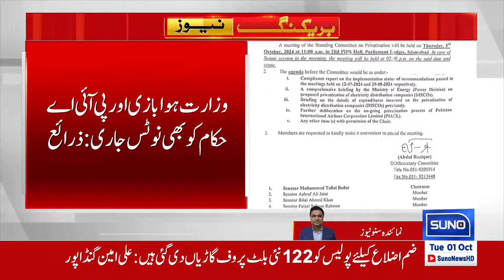Important News About Privatization of PIA | Breaking News | Suno News HD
In this breaking news update from Suno News HD, we cover the latest developments regarding the privatization of Pakistan International Airlines (PIA). What does this mean for the future of the national airline, and how will it affect the economy and employees? Stay informed with all the details and reactions in this important news story.